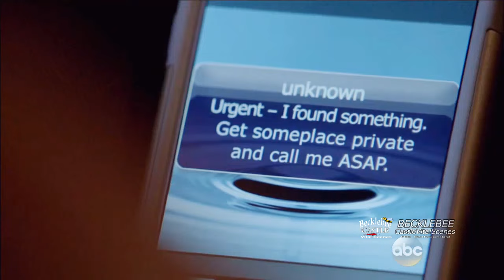Castle 8x07 “The Last Seduction” End Scene Castle & Beckett Anniversary Season 8 Episode 7